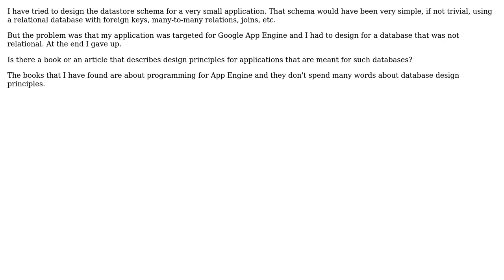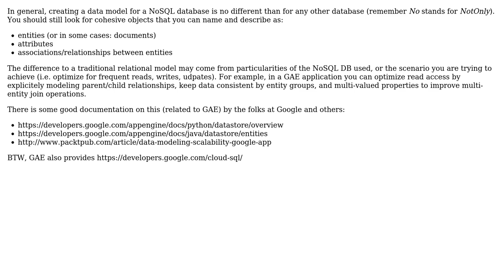Software Engineering: Designing persistence schema for BigTable on AppEngine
With thanks & praise to God, and with thanks to the many people who have made this project possible! | Content (except music & images) licensed under CC BY-SA | Music | Images & others | With thanks to user Vitaly Olegovitch user miraculixx user Dan McGrath and the Stack Exchange Network Trademarks are property of their respective owners. You are responsible for your own actions.